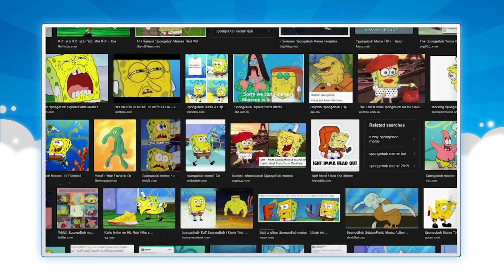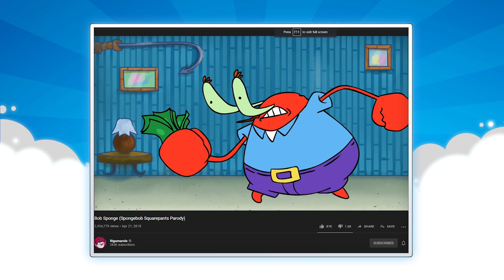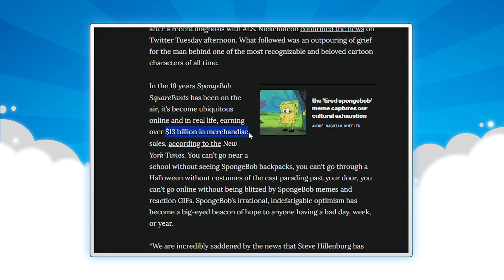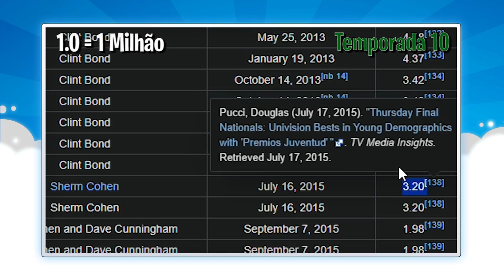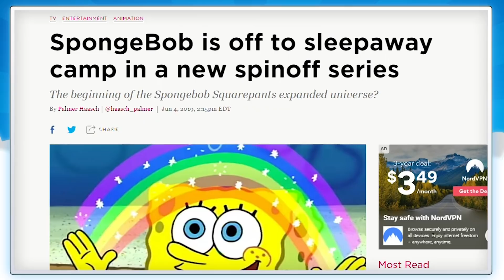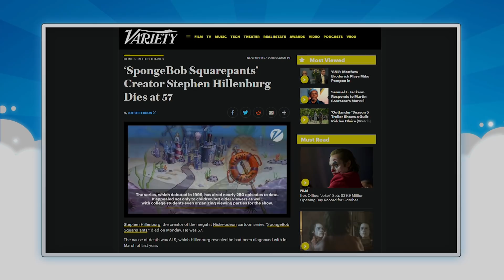Bob Esponja está estranho… e aqui está o por quê.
[Risada para]

Músicas usadas no vídeo (por ordem de aparição):
- SpongeBob SquarePants Production Music - Sunny Samoa
- SpongeBob SquarePants Production Music - Witty Fellow
- SpongeBob SquarePants Production Music - Lonely Heart's Club A
- SpongeBob SquarePants Production Music - Nostalgic Hawaii
- SpongeBob SquarePants Production Music - The Rake Hornpipe
- SpongeBob SquarePants Intro - Instrumental
- blnkspc_ - Sticky
- clay - at the café
- SpongeBob Music Ocean Man (Instrumental)
- Lemon Demon - The Ultimate Showdown of Ultimate Destiny (Instumental)
- Dark 90s Boom Bap -- Lofi Hip Hop Instrumental (19:00)
- Only Music and nothing more   lofi hip hop   Chillhop, Jazzhop, Chillout

É só isso obrigado.